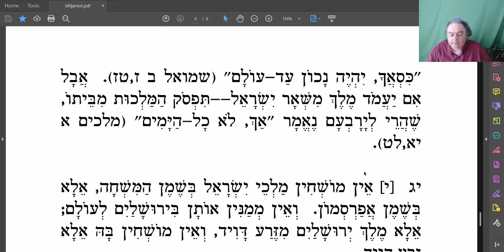04 Hiljot Melajim 1.6-9: Sucesión